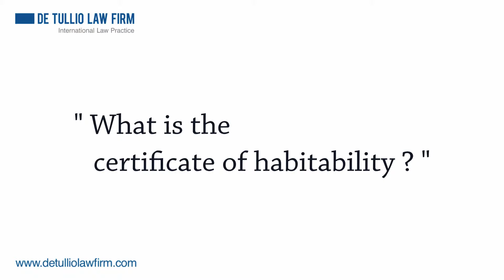What is the certificate of habitability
The Certificate of Habitability certifies the suitability of a residential property for human habitation. It is issued by the competent municipal offices following verification that the building and its systems comply with health, safety and structural stability regulations. According to law, prior to issuing this certificate, the competent authorities should also verify that the building complies with planning permission.